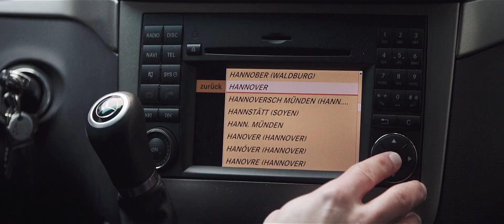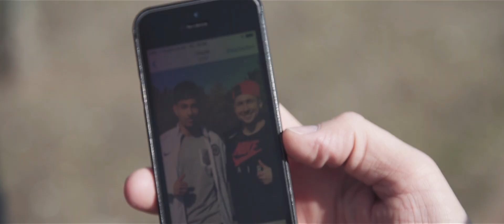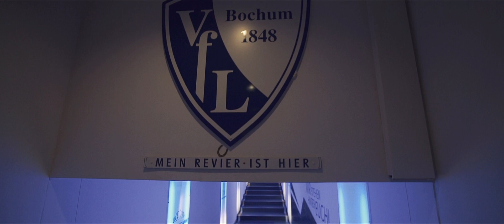NIKE MOST WANTED TRIAL - Unser Mann für Bochum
Nike Most Wanted Trial / Auswahltraining in Bochum. 11teamsports Wildcard Gewinner Noor Al-Tamemy auf dem Weg in die Nike Academy. Nike Football's weltweite Talentsuche: Nike Most Wanted.

Mehr Bilder zum Nike Most Wanted Trial in Bochum gibt es exklusiv für euch

Unser Nike Most Wanted Wildcard Gewinner Noor Al-Tamemy (18) vom VfB Lübeck hat eine Traum: Profifußball. Da kommt das Most Wanted Auswahltraining zum perfekten Zeitpunkt.
In unserem Wildcard Contest auf Facebook wusste Noor die Scouts  zu überzeugen und konnte sich gegen über 150 andere Talente durchsetzen.
Wir haben unseren Mann für Bochum bereits 2 Tage vorher eingesammelt und sind mit ihm ins Ruhrgebiet gefahren, um dort das Wochenende seines Lebens mit ihm zu verbringen.